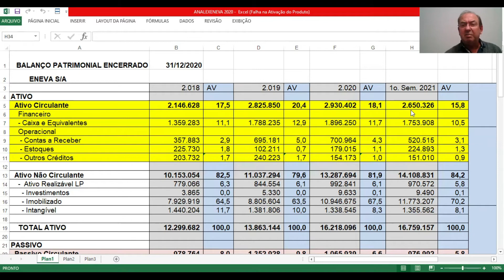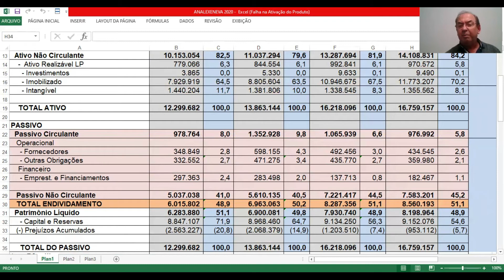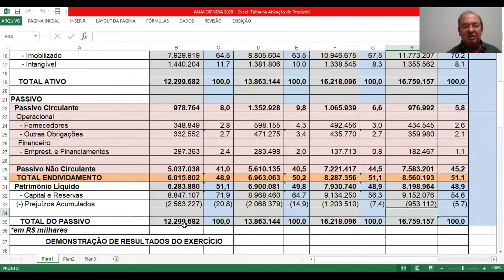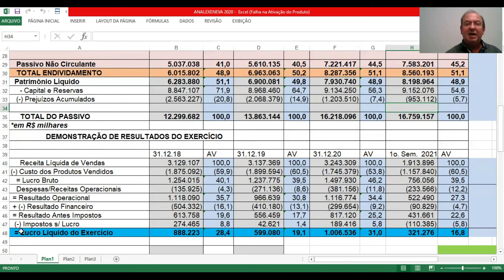ENEV3 - ENEVA S/A. ANÁLISE FUNDAMENTALISTA BÁSICA - PROF. SILAS DEGRAF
Análise das Demonstrações Contábeis para Investimentos em ações da empresa ENEVA S/A. Um pouco de sua história e a análise de sua situação econômica e financeira
* as imagens utilizadas foram extraídas do google imagens